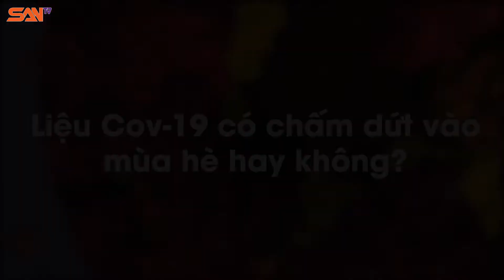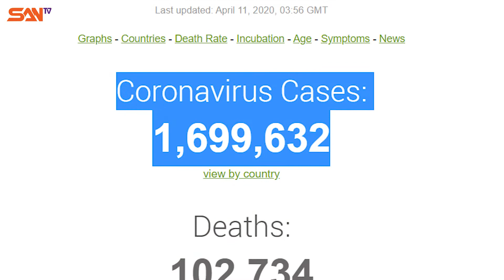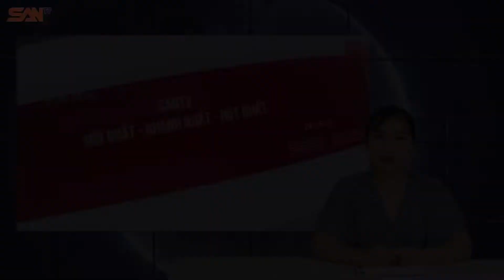[ĐIỂM TIN CUỐI TUẦN] DỊCH COVID19 CÓ CHẤM DỨT VÀO MÙA HÈ HAY KHÔNG?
Điểm tin cuối tuần 12/4/2020
Dịch covid19 có thật sự chấm dứt vào mùa hè hay không?...
--Số 53 Kinh Dương Vương P12, Q6, Tp. Hồ Chí Minh